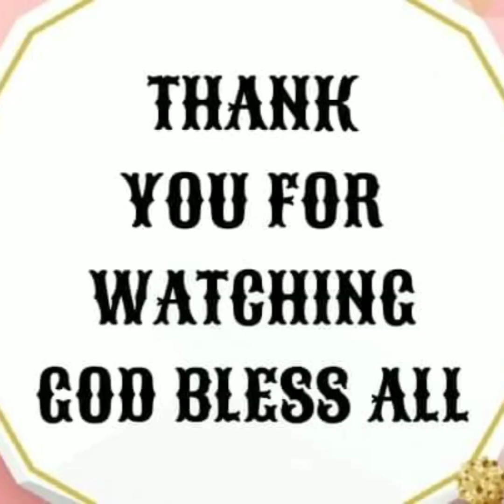HONGKONG ROADWAY/ROSEMARIE ERMAC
Roadway in Hongkong